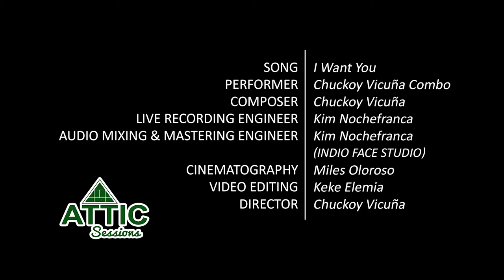ATTIC SESSIONS Episode 3 - I Want You by Chuckoy Vicuña Combo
Chuckoy Vicuña Combo performs its single "I Want You" at Attic Sessions Episode 3...